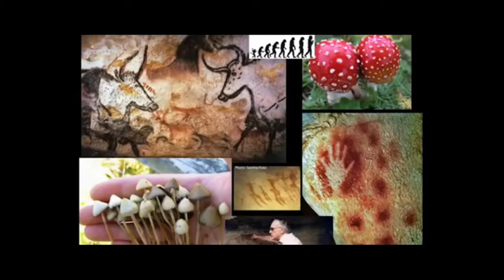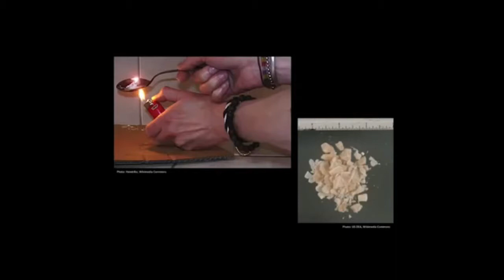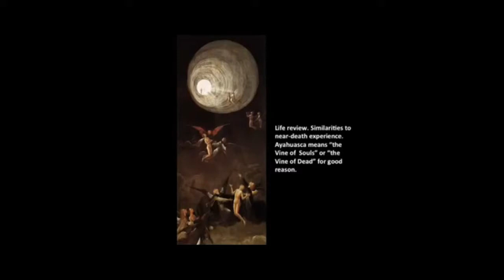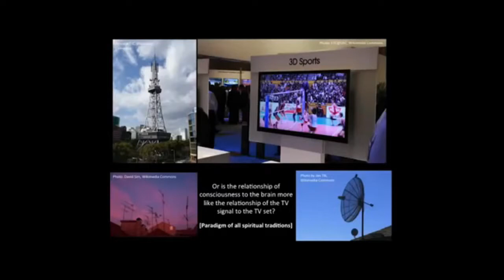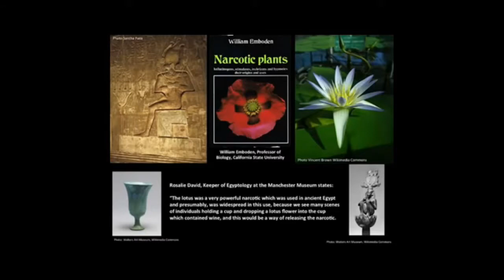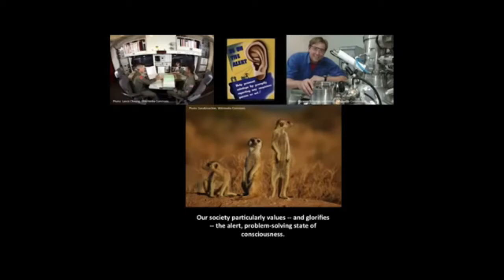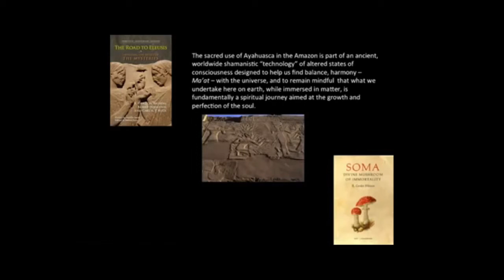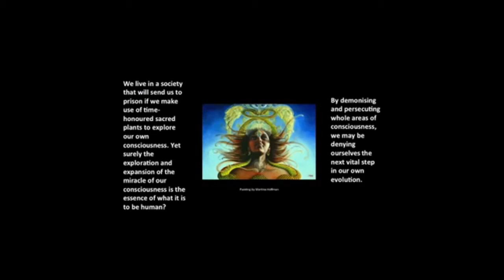BANNED TED TALK - Graham Hancock - DMT, Consciousness, Death - rEvolutionary Inspiration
Graham Hancock talking on a TED talk which actually got removed from their channel after a while for 'unknown reasons' -_-
Talks about DMT, Life after death, and consciousness aswell as other things. Very eye-opening.

This "rEvolutionary Inspiration" series is being updated every monday. I intend to curate and distribute revolutionary and inspirational knowledge through this series with the hopes of inspiring you to realize & embody your true potential.